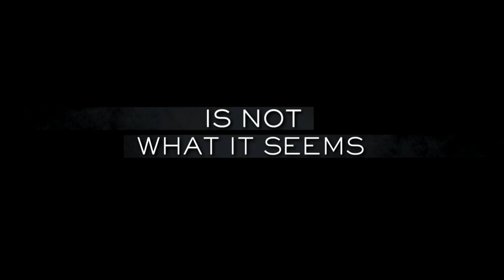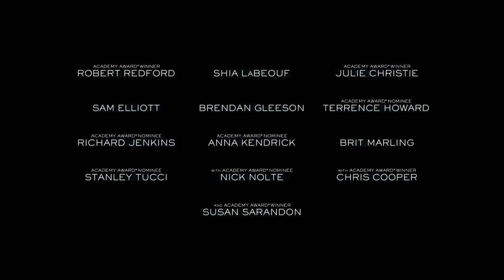The Company You Keep On Blu-ray, DVD and On Demand August 13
Jim Grant (Robert Redford) is a civil rights lawyer and single father raising his daughter in the tranquil suburbs of Albany, New York. His world is turned upside down, when a brash young reporter named Ben Shepard (Shia LaBeouf), exposes Grant's true identity as a former 1970s antiwar radical fugitive wanted for murder. After living for more than 30 years underground as a lawyer, Grant must now go on the run. He is the center of a nationwide manhunt and with the FBI in hot pursuit, he sets off on a cross-country journey to track down the one person that can clear his name.© 2013 Entertainment One Films Canada Inc. All Rights Reserved. Distributed in Canada by Entertainment One.